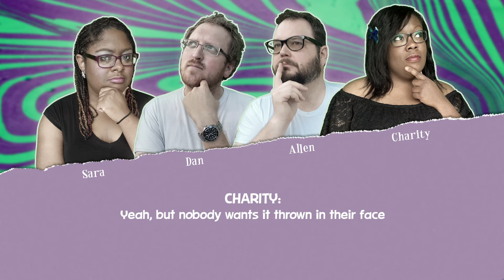"Just Dan" and the Chimps (Extended) - Double Stuffed After Hours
In this extended outtake from Episode 47, Dan talks more about volunteering at the local zoo in Wichita.